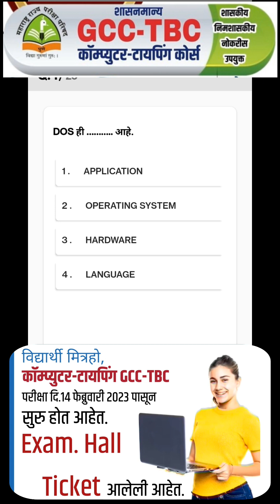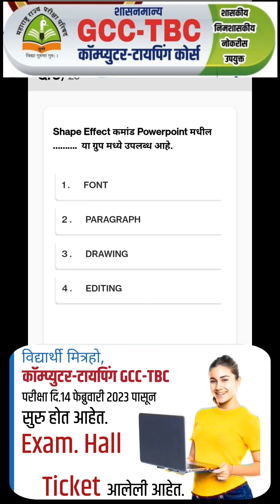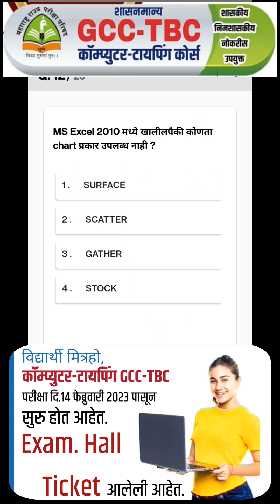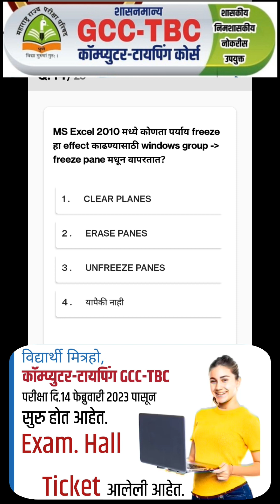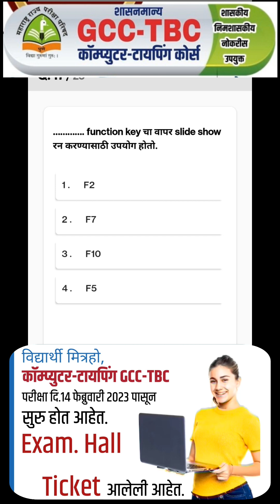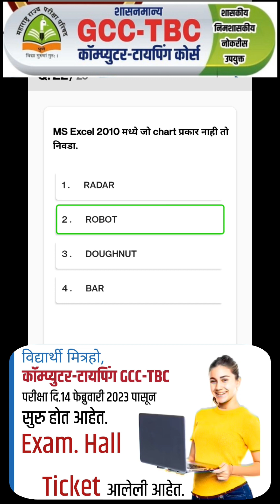कॉम्प्युटर टायपिंग ENG, Mar, 30, WPM साठी महत्वाचे प्रश्न फेब्रुवारी मार्च 2023 CCC & GCC TBC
योग्य कोर्सची योग्य निवड!

कॉम्प्युटर-टायपिंग अभ्यासक्रमाची योग्य मांडणी व सहजपणे समजेल असे शिक्षण. याशिवाय शिकविलेला भाग न समल्यास अभ्यासक्रमावर आधारित VIDEO ऐकण्यासाठी उपलब्ध. आणि संपूर्ण अभ्यासक्रमातील बहुपर्यायी प्रश्नसंच, पत्र, स्टेटमेंट, ई-मेल, टायपिंग करिता विविध उतारे इत्यादी सोडविण्यासाठी ONLINE उपलब्ध. सोडविलेले बरोबर की चूक हे त्वरित समजते.

त्यामुळे विद्यार्थी-विद्यार्थीनींना स्वतःच्या प्रगतीचा आलेख रोजच्या रोज समजतो.

म्हणून GCC-TBC म्हणजेच शासनमान्य कॉम्प्युटर-टायपिंग या योग्य कोर्सची योग्य निवड ही काळाची गरज होय.

प्रवेश सुरु

माऊली कॉम्प्युटर टायपिंग इन्स्टिट्यूट बाजार सावंगी

 *10वी, 12वी  पदवी नंतर पुढे काय...❓❓*

खरं तर हा प्रश्न सर्वांनाच पडतो..⁉

सर्वांनाच Doctor किंवा  Engineer होणे शक्य नसते...‼

अशा मुला-मुलींसाठी एक चांगला पर्याय,

सरकारी नोकरी लिपिक पदासाठी पात्र व्हावे यासाठी *(GCC TBC)                Government Certificate In Computer Typing Basic Course   MAULI COMPUTER TYPING INSTITUTE  BAZAR SAWANGI* मध्ये उपलब्ध आहे..‼

▪➡फक्त *4,700* रुपये भरा आणि *6 महिने Computer Typing कोर्सचे प्रशिक्षण* घ्या आणि मिळवा सरकारी नोकरी

▪अधिक माहितीसाठी एकदा आमच्या इन्स्टिट्यूटला भेट द्या माऊली कॉम्प्युटर टायपिंग इन्स्टिट्यूट  पत्ता  त्रिमूर्ती कॉम्प्लेक्स बुलढाणा अर्बन बँक सोमोर बाजार सावंगी

▪ *आतापर्यंत हजारो  मुला-मुलींचे उज्वल भविष्य घडवण्यात GCC TBCयश* 🌇

▪💰 *फी मध्ये  20% पर्यंत सूट* ( प्रथम येणाऱ्या काही विद्यार्थ्याना )

▪👉 *Admissions Open for GCC TBC

▪ 🚍🚍🚍बाहेर गावातील विद्यार्थ्यांसाठी ST PASS सुविधा उपलब्ध *मुला-मुलींसाठी स्वतंत्र बंच सुविधा उपलब्ध...*

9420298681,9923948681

GCC TBC कॉम्प्युटर टायपिंग महत्वाचे प्रश्न जुलै ऑगस्ट साठी 2022 CCC Course On Computer Concept
 📺 *MAULI COMPUTER*

कॉम्प्युटर टायपिंग ENG 30, 40 WPM साठी महत्वाचे प्रश्न जुलै ऑगस्ट साठी 2022 CCC & GCC TBC  Video
👉 *पाहण्यासाठी क्लिक करा :*